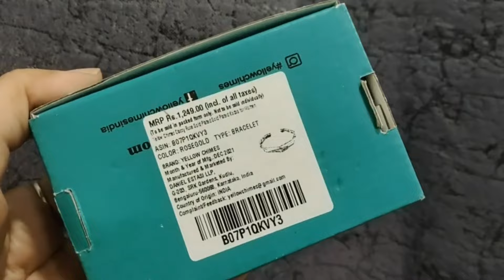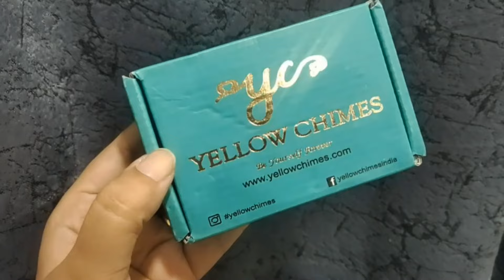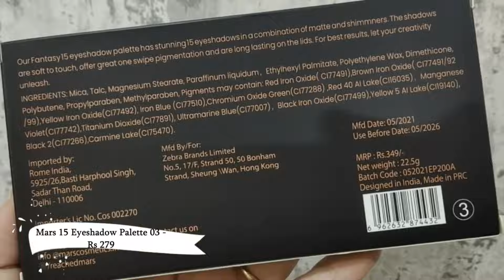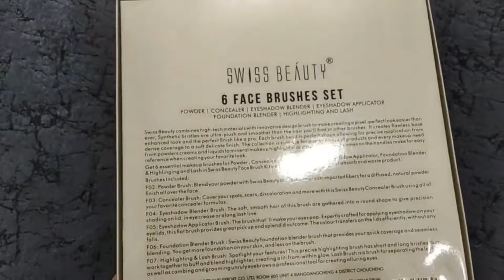Affordable Gifting Ideas For Valentines Day👩‍❤️‍👨from Amazon |Cute Jewellery & Makeup Gifting Ideas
Buying Links :

1. Swiss Beauty Acrylic Bristle Professional Face and Eye Brush Set - Silver, 6 Pieces

2. Yellow Chimes Layered Necklace for Women Gold-plated Western Pearl Beads Multi layered Chain Necklace

3. Jewels Galaxy Splendid Minimalistic Geometric Round Hoop Earrings For Women/Girls

4. Yellow Chimes Stylish Casual Rose Gold Plated Kadaa Bracelet for Women and Girl

5. MARS Fantasy 15 Eyeshadow Palette 22.5 g Shade-03

6. SERY, SAY CHEEEZ CREAMY MATTE LIP COLOR, CL08 My Magenta

7. Shining Angel Designer Oxidized Silver Peacock Feather Style Necklace/Choker with Earrings for Women & Girls (Peacock)

Cz Classic Necklace With Black Rhodium 2 Tone Plating 430211 @ ₹ 720 / Set

valentine,crush,girlfriend,
how to kiss,how to propose,valentine gifts,
under 500 valentine gifts,sasta valentine,how to get a girlfriend,
what to gift on valentine,rose day,gift under 200,gift under 300,propose day,
hug day,2024,kiss day,promise day,gifts starting from 199,iwantdush,
dushyant valentine,valentine gift for wife,
cheap valentine gifts,budget valentine gifts,love,valentine pranks,rings,chocolate day

BWC10

👉 Smytten code:
StigZ

👉MyGlamm code :
FATE7720

Love Fa!